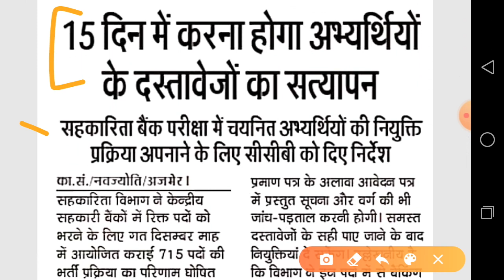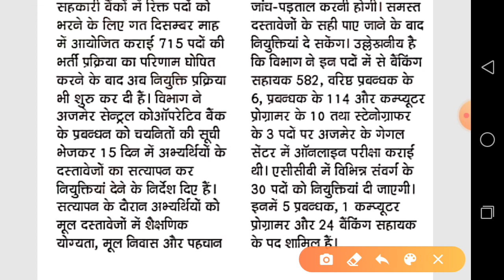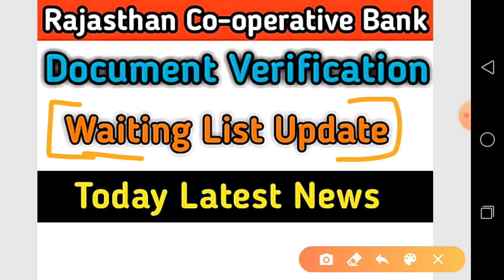Rajasthan Co-operative Bank Document Verification Date !! Waiting List Update News